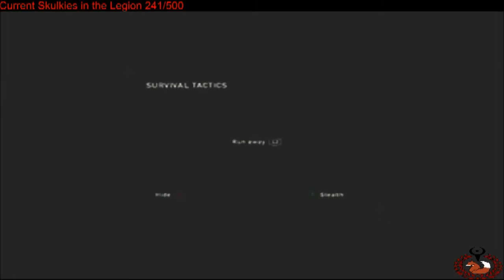JMKitsune Plays The Last of Us Ep 3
The Last of Us is an action-adventure survival horror video game developed by Naughty Dog and published by Sony Computer Entertainment. It was released for the PlayStation 3 in June 2013. Players control Joel, a smuggler tasked with escorting a teenage girl named Ellie across a post-apocalyptic United States. The Last of Us is played from a third-person perspective; players use firearms and improvised weapons, and can use stealth to defend against hostile humans and cannibalistic creatures infected by a mutated strain of the Cordyceps fungus. In the game's online multiplayer mode, up to eight players engage in co-operative and competitive gameplay.